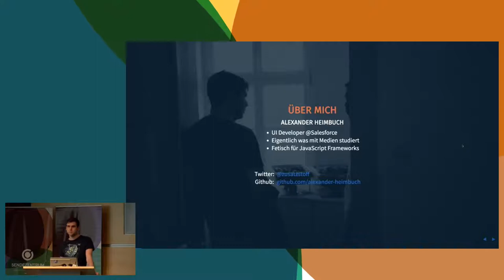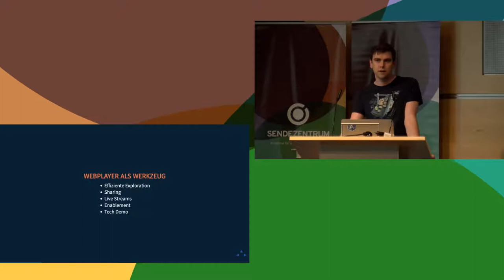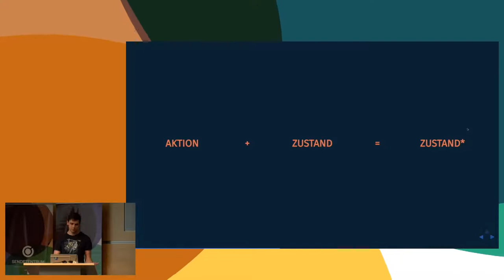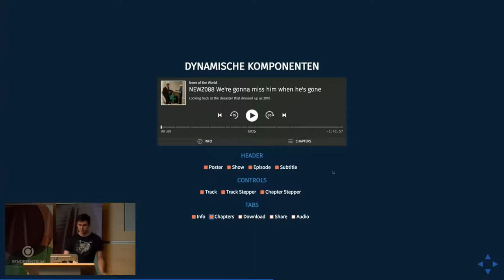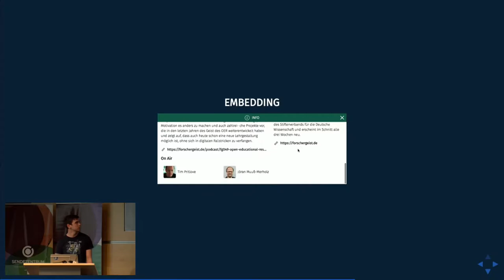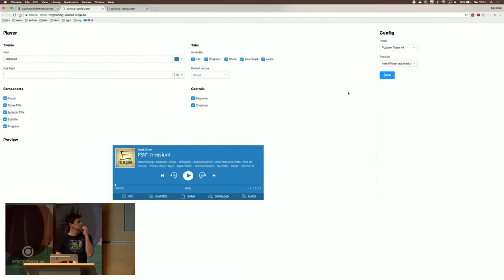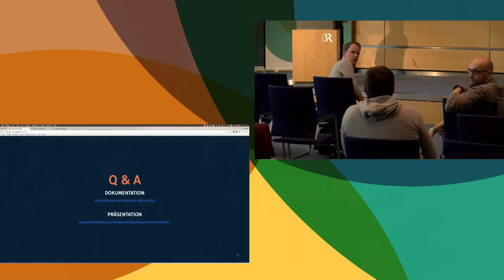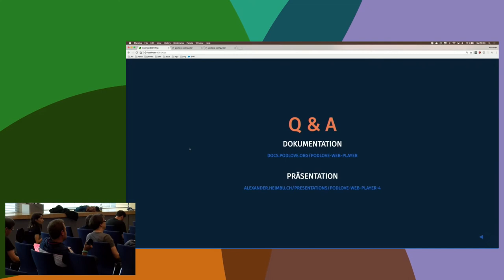Alexander Heimbuch: Podlove Web Player 4 – Funktionen, Architektur und Ausblick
Nach langer Entwicklungspause gibt es eine weitere Iteration des Podlove Web Players. Mit Version 4 stellen wir den Player auf eine komplett neue Architektur. Das ermöglicht ganz neue Möglichkeiten und Features. Neben einer Übersicht und Vorstellung existierender Features gibt es einen Ausblick in die nahe Zukunft des Players.